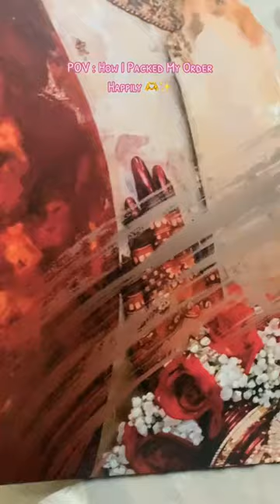11 Days in 11 Sec. How is it!! Comment Plz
In "When Art and Love Collide, Magic Happens," the canvas comes alive with a symphony of colors and emotions that transcend the boundaries of the tangible world. This painting is a visual testament to the enchanting power of creativity and the transformative force of love.

At first glance, you are greeted by a mesmerizing blend of vivid and ethereal hues that dance across the canvas like a celestial ballet. The background is a dreamy twilight, with shades of lavender, indigo, and midnight blue that seamlessly merge, creating an otherworldly atmosphere. Stars twinkle softly in the distance, casting a gentle radiance upon the scene.

In the foreground, two figures stand at the precipice of an artistic revelation. The artist, depicted with a palette in hand, gazes intently at their subject, who is bathed in the warm, golden glow of affection. Their eyes meet, and in that moment, it's as if the entire universe conspires to bring their spirits into harmony. The artist's strokes on the canvas mirror the rhythms of their heartbeats, and every brushstroke is imbued with the intensity of their emotions.

The melding of colors and emotions in this painting is a testament to the idea that art and love are kindred spirits. They feed off each other, enhancing and enriching one another's essence. The palette is a metaphorical bridge connecting the tangible world of the artist's studio with the infinite realm of emotion. It is through this union that the magic unfolds.

"When Art and Love Collide, Magic Happens" invites the viewer to contemplate the profound connection between human emotion and creative expression. It serves as a reminder that art has the power to capture the essence of love and infuse it into every stroke, creating a masterpiece that transcends the ordinary and speaks to the heart and soul.

This painting is an invitation to immerse yourself in the enchanting world where love and art intertwine, where colors and emotions meld into a sublime harmony. It reminds us that when we allow our hearts to guide our creative endeavors, the result is nothing short of magic.

Art tutorial
Painting demonstration
Creative process
Acrylic painting
Watercolor technique
Canvas painting
Abstract art
Landscape painting
Portrait painting
Art supplies
Color mixing
Art studio
Time-lapse painting
Artistic inspiration
Fine art techniques
Artistic expression
Art therapy
Artistic journey
Artistic tips
Brushwork
Artistic style
Artistic creativity
Artistic process
Artistic skills
Artistic passion
Artistic mastery
gift ideas
unique gift ideas
wedding gifts
birthday gifts

Custom paintings
Personalized art
Commissioned artwork
Bespoke paintings
Made-to-order art
Customized canvas
Tailored artwork
Hand-painted commission
Unique artwork
Custom portrait
Customized home decor
Individualized paintings
Personalized gifts
Art commissions
Custom artistry
One-of-a-kind paintings
Customized wall art
Art for special occasions
Custom art pieces
Personalized art gifts